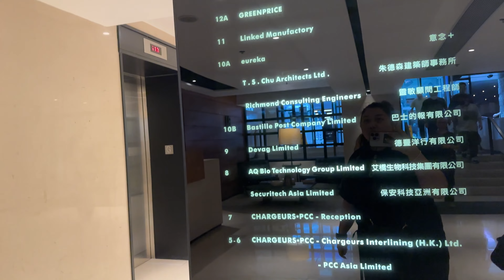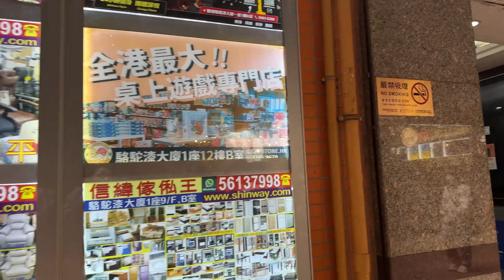Outlet Shopping with the ladies🛍️💕 | Good deals only!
My friend/ sister decided to take us shopping. She found an area in Hong Kong where they sell outlet price which means I couldn't say no to.